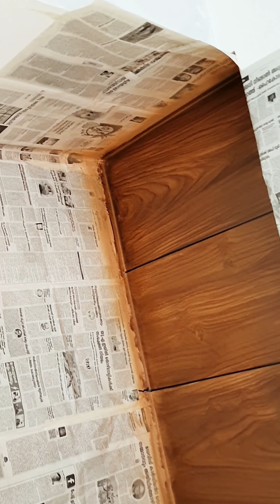വേനീർ type model